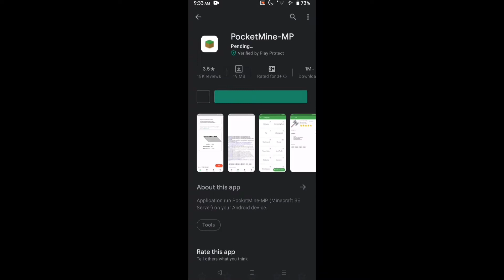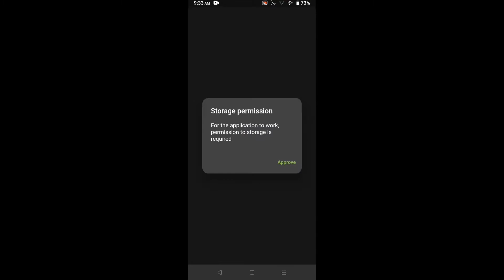How to Create a Minecraft Bedrock Server for FREE | Pocketmine MP App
Editor and Recorder:
▪KineMaster and DU Recorder

Tags: mcpe minecraft pe mc pocket edition minecraft pocket edition pocketmine pmmp pmmp plugin pmmp app pmmp play store working 100 percent working 100 how to create a minecraft server how to make a minecraft server how to create a minecraft server for free how to make a minecraft server for free falixnodes centronodes mcpehosting minehut aternos 100 working

Like and/or Follow These or i'll Kick You

The MaharliKraft Network
IP: Soon
Port: Soon

I Mean to Not Miss the Latest Video, Thanks!